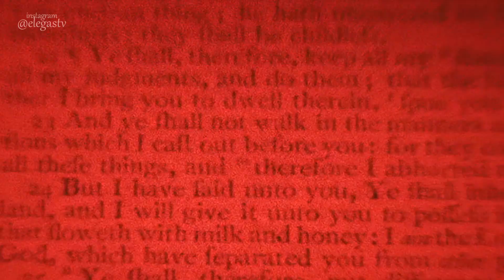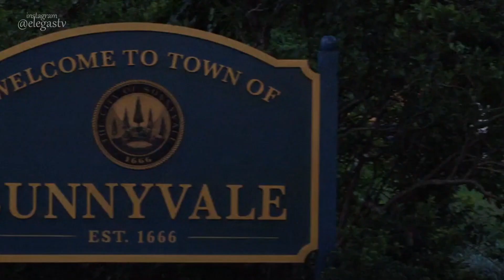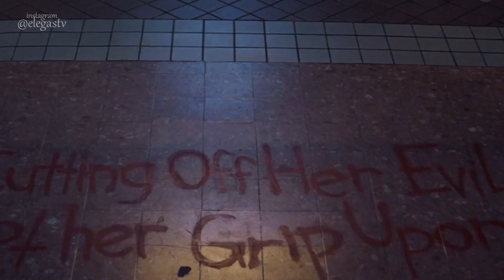Rua do Medo 1666 - Parte 3 | A História Completa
Com o final da Parte 2 levando Deena a 1666 no corpo de Sarah, a narrativa mostra como a maldição da cidade de Shadyside, antes um vilarejo campestre chamado de “Union”, teve início. Sarah Fier, uma filha atenciosa e que cuida de seu irmão mais novo, Henry, vai com suas amigas até a casa de uma viúva que se isola na floresta.

00:00 inscreva-se
00:05 segue no instagram: @elegastv